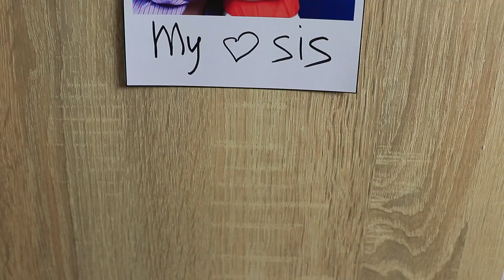Brava Sorella vs Cattiva Sorella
Avere una sorella è un bene o un male? Bella domanda, perché non tutte le sorelle hanno un buon comportamento.